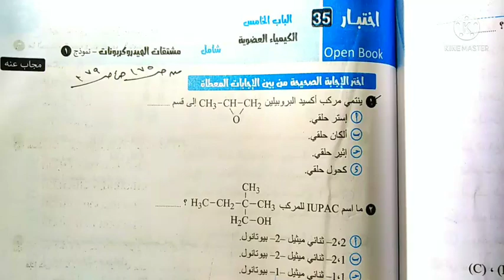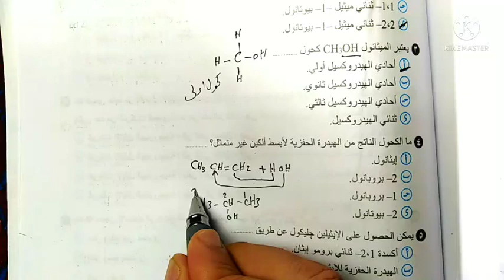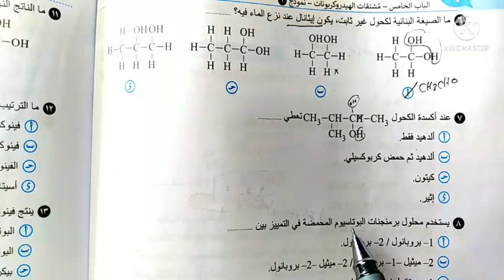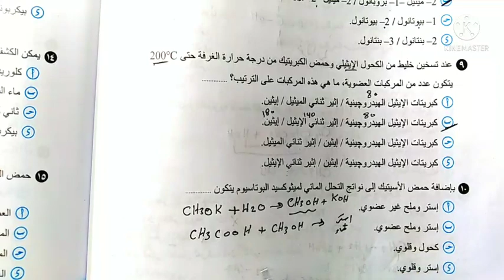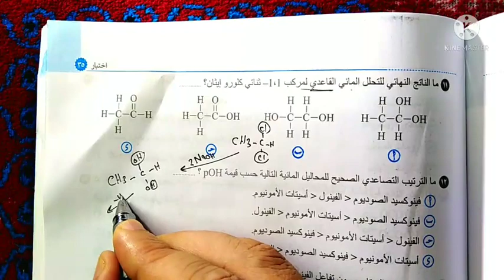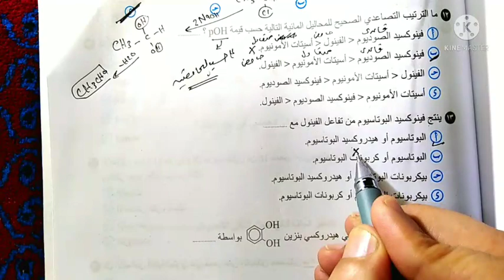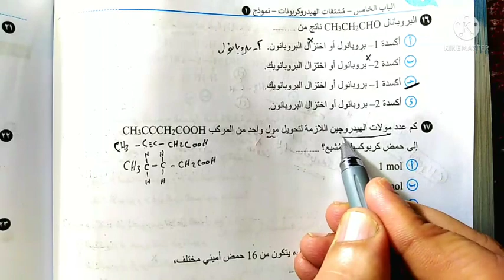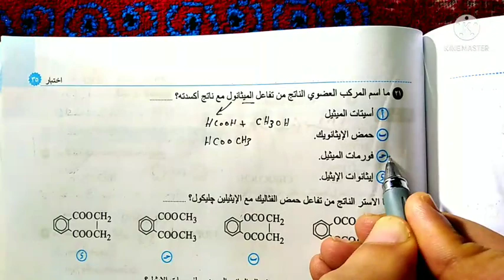حل اختبار 35 بكتاب الوافي مراجعة وامتحانات 3ث نموذج 1 شامل على مشتقات الهيدروكربونات من ص 175_179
حل كتاب الوافي بنك الأسئلة  والمراجعة  في مادة الكيمياء ٣ث ٢٠٢٢
مراجعة نهائية وامتحانات كيمياء ٣ث ٢٠٢٢,
ثانوية عامة,كيمياء نظام حديث#كيمياء ثانوية عامة 2021#حل كتاب الامتحان
 مراجعة كيمياء ٢٠٢٣#حل امتحانات كتاب الوافي مراجعة ٣ث ٢٠٢٢
حل واجابة اسئلة كتاب الامتحان كيمياء عضوية#شرح الكيمياء العضوية
شرح الكيمياء العضوية ثانوية عامة
الكيمياء للثانوية العامة
افضل شرح كيمياء ثانوية عامة نظام جديد
حل كتاب الوافي
كيمياء 3ث 2022 الباب الخامس الهيدروكربونات
organic chemistery,الكيمياء العضوية,شرح الكيمياء الكهربيةل اسئلة الكيمياء العضوية في كتاب الوافي  كيمياء ٣ث ثانوية عامة ٢٠٢٢